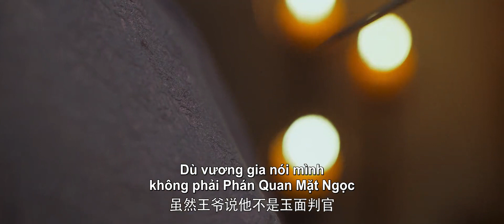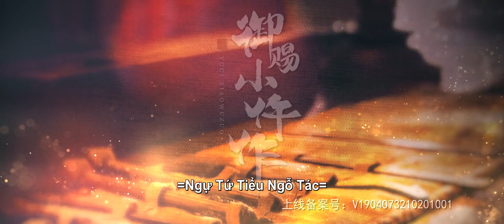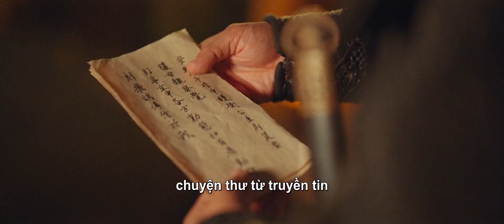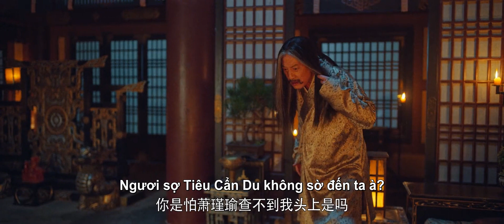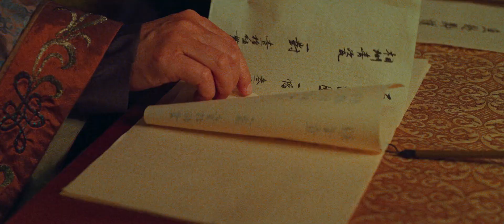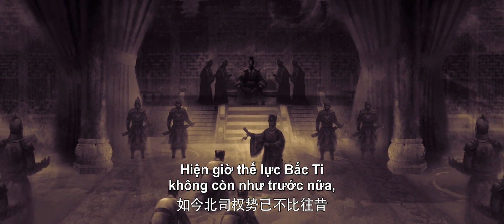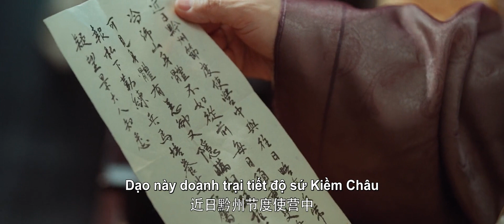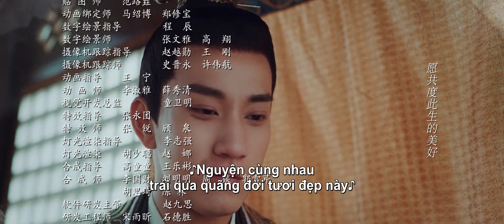VIETSUB | Ngự Tứ Tiểu Ngỗ Tác - Tập 09 | Phim Cổ Trang Trung Quốc Hot Nhất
Phim: Ngự Tứ Tiểu Ngỗ Tác
Diễn viên: Tô Hiểu Đồng, Vương Tử Kỳ, Dương Đình Đông, Triệu Nghiêu Kha

Ngự Tứ Tiểu Ngỗ Tác lấy bối cảnh vào thời Đường (hậu kỳ), chuyện bắt đầu từ gia đình ngỗ tác sống tại khu Tây Nam Sơn có thiếu nữ tên Sở Sở (Tô Hiểu Đồng đảm nhận), cô trông xinh đẹp nhưng tính tình lại ương ngạnh. Vì muốn theo đuổi ước mơ nên đã liều mình đi đến Trường An tham gia kỳ thi ngỗ tác (quan khám nghiệm tử thi). Tại đây cô gặp được một người có khả năng phá án thần sầu tên An Quân Vương Tiêu Cẩn Du (Vương Tử Kỳ đóng).

Chuyện về Ngự Tứ Tiểu Ngỗ Tác bắt đầu khi tổ phá án của Tiêu Cẩn Du được thành lập với 4 người gồm anh và Sở Sở, Lãnh Nguyệt (Triệu Nghiêu Kha đảm nhận), Cảnh Dực (Dương Đình Đông thủ vai). Cả 3 người được triệu tập sau kỳ thi ngỗ tác, sau nhiều lần kề vai sát cánh cả bốn người đã hóa giải được bí ẩn đằng sau vụ án kinh hoàng đã kéo dài hơn mười tám năm.